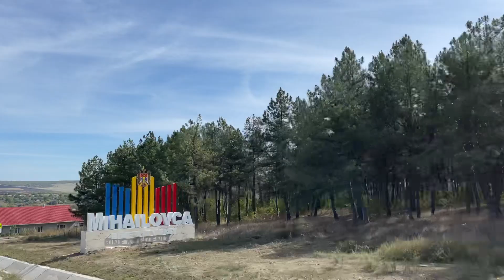Surpriza pentru mama din partea celor 3 fiice împrăștiate prin lumea mare…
Surprize la domiciliu cu poezii de suflet
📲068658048